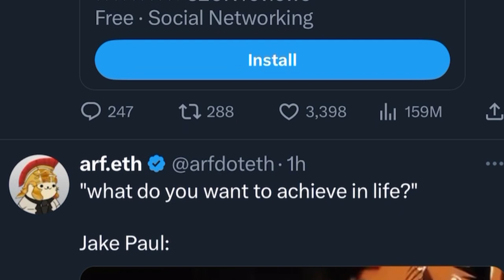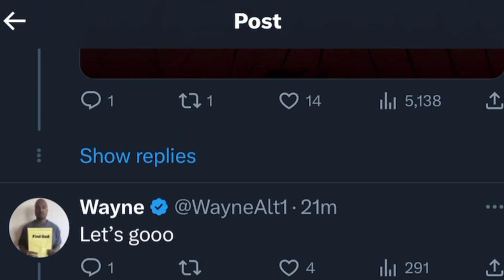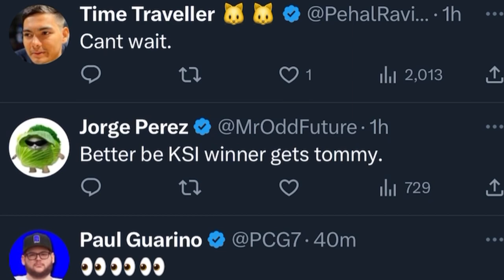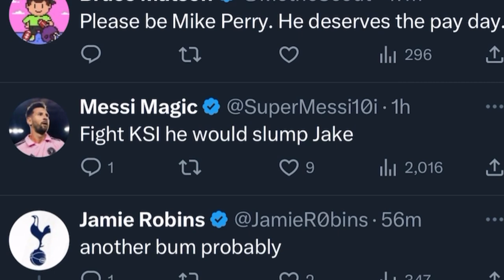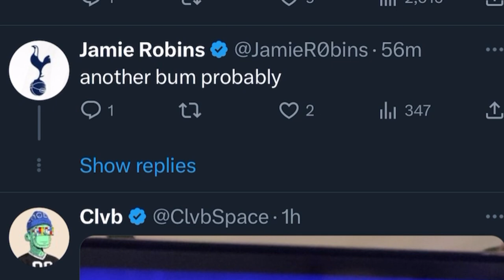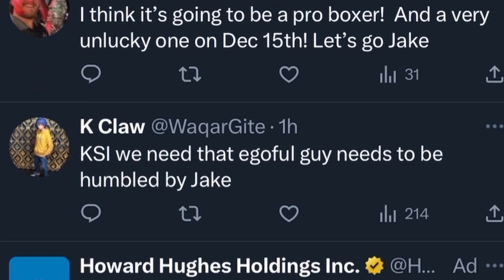Jake Paul is back in the ring in December